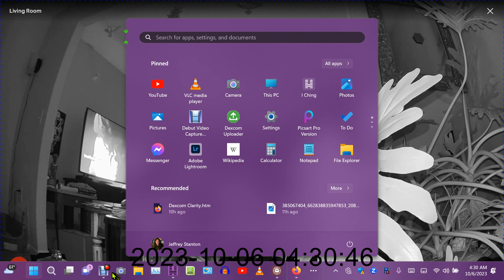Debut 26 SPIRIT ORBS like frankincense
This is IR RingCam footage. Burning frankincense on the dining room table brings spirit orbs out (01:38:00).  This is an unreviewed raw unedited file that I have not had time to review yet.  This file is in the process of being reviewed/edited.  GO TO 1:38:00 & WATCH!  The burning of frankincense on the table brings out the 'spirits'.  Watch them materialize & 'play' in the frankincense smoke. I have noticed this behavior before,  & that is why I am doing it again here.  You are on your own from here on out to discover any other 'spirit events' present in this footage.  I have not had the time to watch this yet.  Happy hunting.  Please leave any times for any discoveries (like 'orb flurries') or other weird shit in the comment section below...

WE ARE SWIMMING IN SPIRITS AND 'ALIENS'.  They are all around us. all the time pretty much.  These IR RingCam videos are proof of that.  NOTHING IS VISIBLE WITH THE NAKED EYE.  ONLY IN THE INFRARED can they be seen...